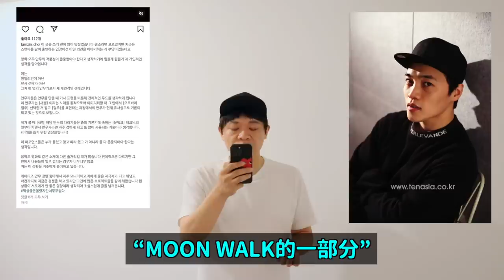越演越烈..《街頭男戰士》VATA否認抄襲 男團ATEEZ反而被黑?人氣舞者崔英俊發文引熱議！DenQ